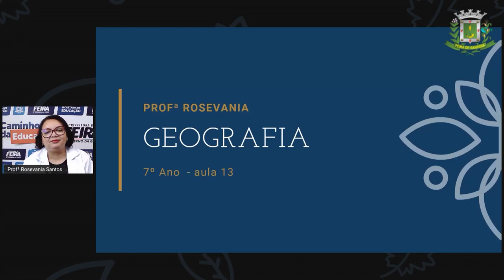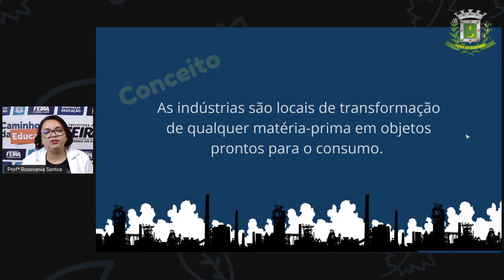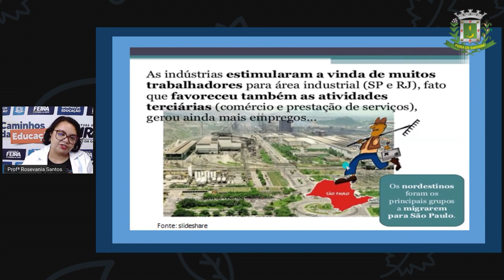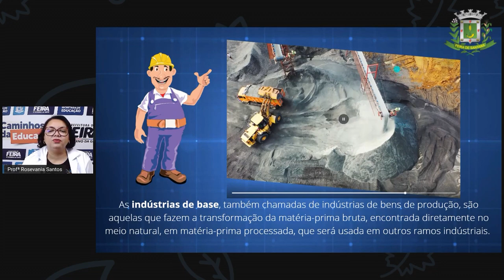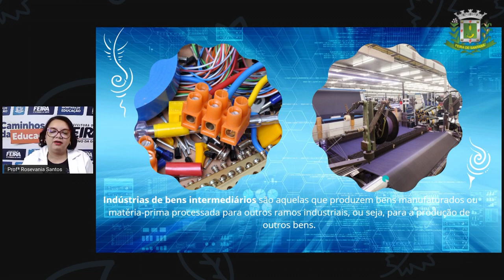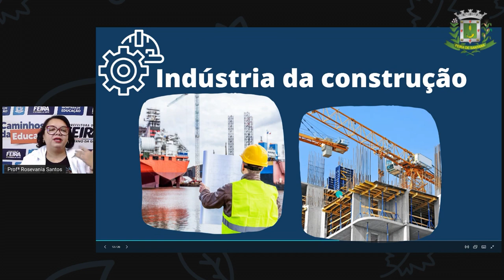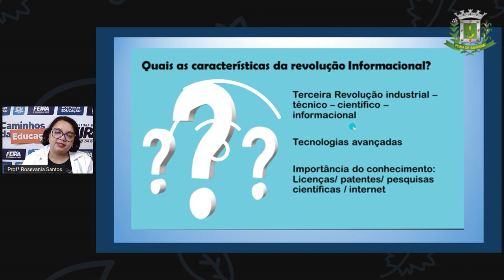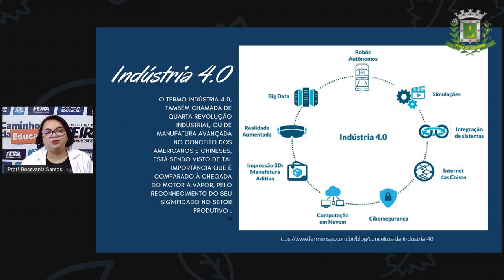7ºANO AULA 13 Profª Rosevania Santos Geografia Industrialização brasileira e as suas inovações